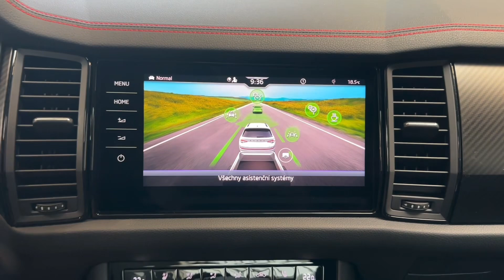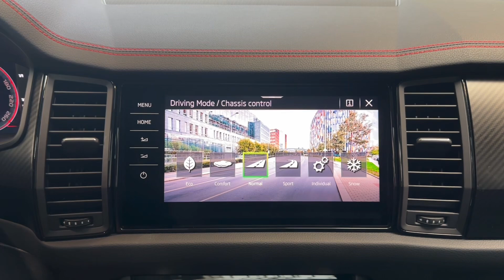Škoda Kodiaq - RS TSI*DCC*NEZ.TOP*TAŽNÉ*7-MÍST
AS241967

Výbava: Barva: Metalíza Šedá Graphite, 20" disky kol Ignite, Matrix LED světlomety, LED denní svícení, Asistent dálkových světel, DCC adaptivní regulace podvozku, Volič jízdních režimů, Front Assist, Lane Assist, Rozpoznávání dopravníhch značení, Rozpoznání přívěsu, Rozpoznávání únavy, Proaktivní ochrana cestujícíh, Parkovací asistent, Zadní kamera, Přední a zadní parkovací senzory, KESSY - bezklíčový přístup a start, Sklopné tažné zařízení, 3. řada sedadel (7 místná varianta), El. nastavitelná sportovní sedadla s pamětí vpředu, Vyhřívaná a ventilovaná přední sedadla, Zadní vyhřívaná sedadla, 3 zónová klimatizace, Nezávislé topení, Vyhřívané čelní sklo, Kožené čalounění interiéru s kontrastním červěným prošitím, Multifunkční vyhřívaný volant, Virtual Cockpit, Panoramatické střešní okno se Sudeia stropem, Roletky pro zadní boční okna, SmartLink (Apple CarPlay, Android Auto, MirrorLink).